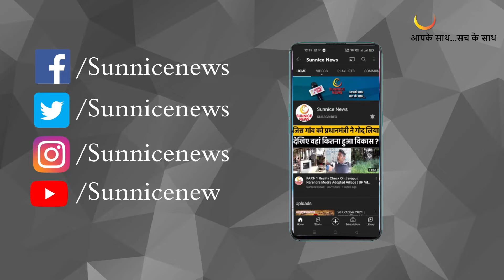Ghazipur Border: आखिर क्यों नहीं है किसानों को सरकार पर भरोसा, क्या चाहते हैं ये किसान। देखें Part 1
सरकार और किसानों के बीच छिड़ी रार अब खत्म हो चुकी है बावजूद इसके किसानों को सरकार पर भरोसा नहीं है आखिर वह कौन सी वजह है जिसके कारण किसान अब भी सरकार पर भरोसा नहीं कर रहे हैं यह जानने को मिलेगा आपको इस वीडियो में।